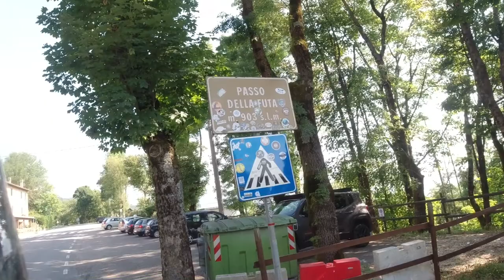FERRAGOSTO IN MOTO! parte 2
Ecco la seconda parte del video realizzato a ferragosto, tra gli appennini tosco-emiliani. Una vacanza in moto davvero stupenda.

ACCESSORI VARI

ABBIGLIAMENTO